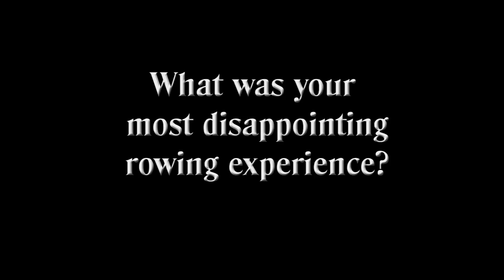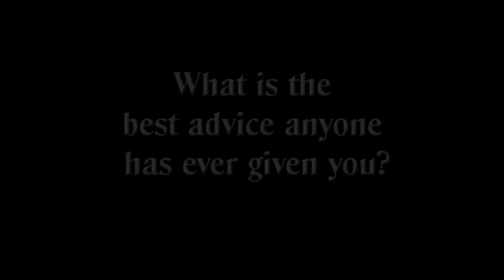SHIVSPIX.com - Erin Cafaro Interview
Erin Cafaro, USA 2009 W2- and W8+ gold medalist, discusses her rowing career and the determination required to compete successfully.